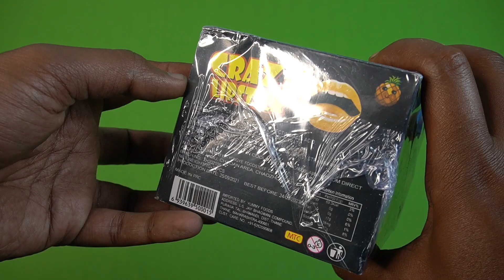30 CRAZY LIPSTICK Chatpat Review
30 CRAZY LIPSTICK Chatpat Review